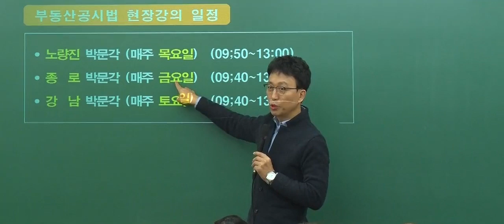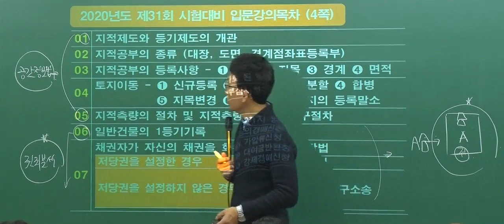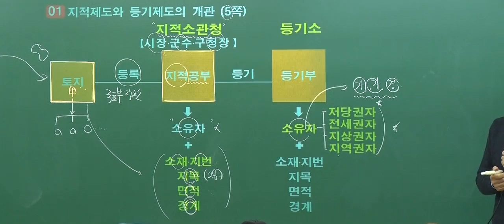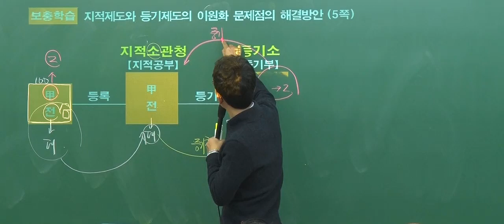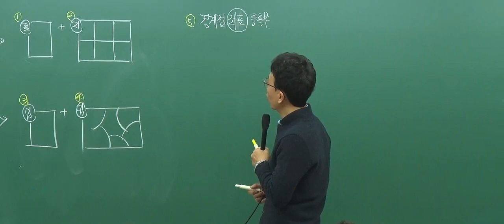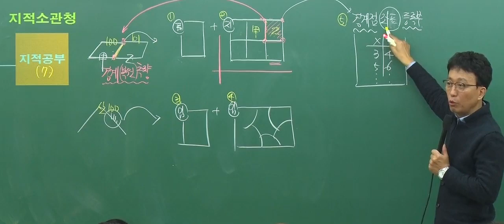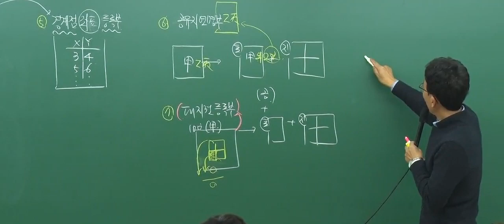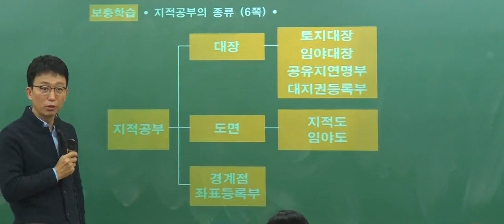공인중개사 공시법 박윤모│1. 공부방법 및 지적제도와 등기제도의 개관│박문각 공인중개사 인강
유료 강의 무료 공개!